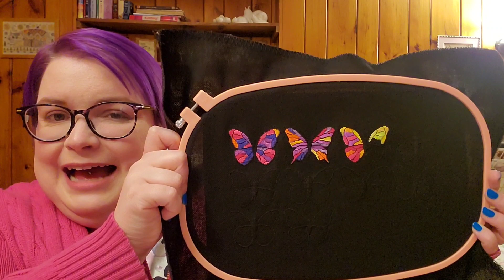Flosstube #26: How do you get yourself out of a funk? Stitching a FINISH in spite of the flu!